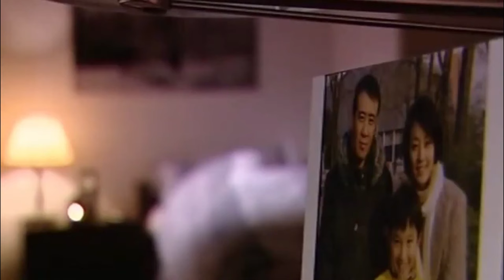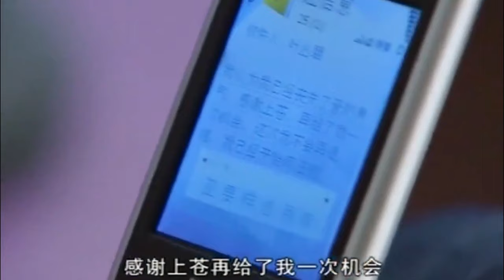ENGSUB【My Dominant CEO】▶EP13 | CEO and three women | Ma Yili、Hu Ge💌CDrama Club